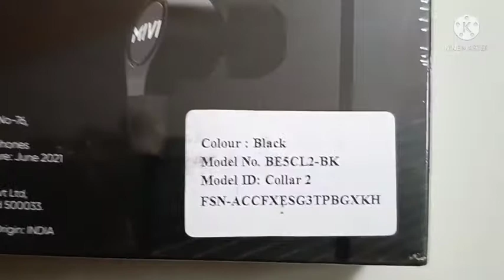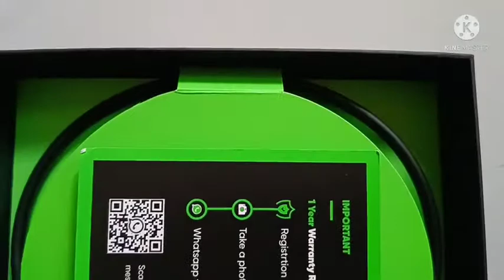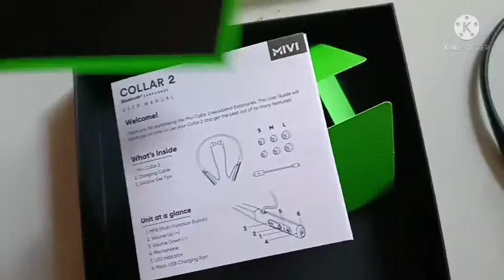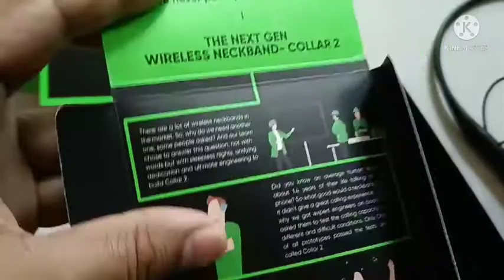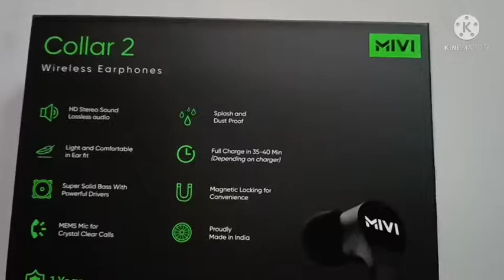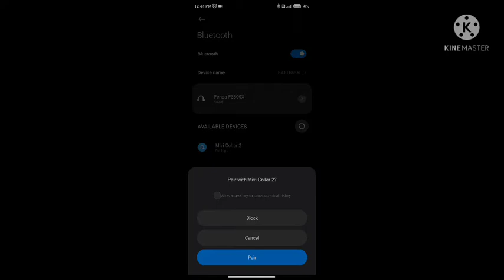Mivi Collar 2A with Fast Charging Bluetooth Headset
on Flipkart